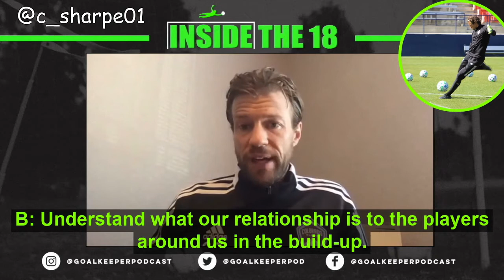Creating Space w/ Colorado Rapids GK Coach Chris Sharpe (Clip from I18 Goalkeeper Podcast)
Comment if you agree/disagree ✍️ 𝗔 𝗴𝗼𝗮𝗹𝗸𝗲𝗲𝗽𝗲𝗿 𝘄𝗵𝗼 𝗰𝗮𝗻 𝗰𝗿𝗲𝗮𝘁𝗲 𝘀𝗽𝗮𝗰𝗲 𝘄𝗶𝘁𝗵 𝘁𝗵𝗲𝗶𝗿 𝗼𝗳𝗳 𝘁𝗵𝗲 𝗯𝗮𝗹𝗹 𝗺𝗼𝘃𝗲𝗺𝗲𝗻𝘁𝘀 , 𝗴𝗶𝘃𝗲𝘀 𝘁𝗵𝗲𝗶𝗿 𝘁𝗲𝗮𝗺 𝘁𝗵𝗲 𝗯𝗲𝘀𝘁 𝗼𝗽𝗽𝗼𝗿𝘁𝘂𝗻𝗶𝘁𝘆 𝘁𝗼 𝗯𝘂𝗶𝗹𝗱 𝗼𝘂𝘁. ⬅️ ⚽️🦶🧤 🏃‍♂️ 🏃‍♂️ 🏃‍♂️ 🤔⁣
𝙉𝙀𝙒 Video 🎥 🚨⁣ (Full episode link below) ⬇️⬇️⬇️⁣ ⁣

🎧 anchor.fm/insidethe18
In this clip from ep170... Colorado Rapids Soccer Club
 GK coach Chris Sharpe
 explains how the movements of the goalkeeper, can create space, to help the next ball be successful for the outfield player to play on. 🏃‍♂️ 🏃‍♂️ 🏃‍♂️ ⚽️ 🦶 🧤⬅️👇🏼👇🏼⁣
Check out the whole episode on YouTube📺. ⁣
 Omar Zeenni
 Michael Magid
 Core Goalkeeper Academy

Inside the 18 is your source for all things Goalkeeping! Each week Omar, Michael, and Trevor are joined by guests from around the world. They recap the weeks events, discuss new training techniques and have candid conversations with professional goalkeepers and goalkeeper coaches. The show is a must listen for the goalkeeping enthusiast!